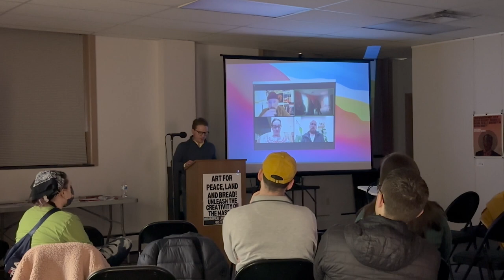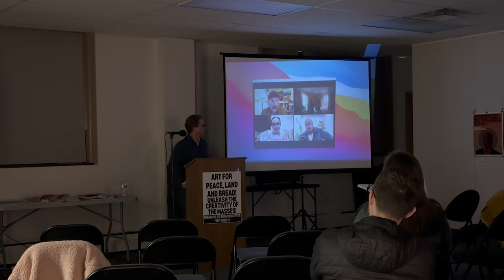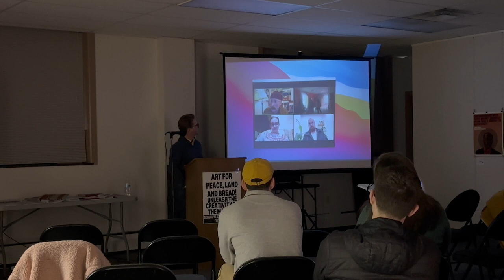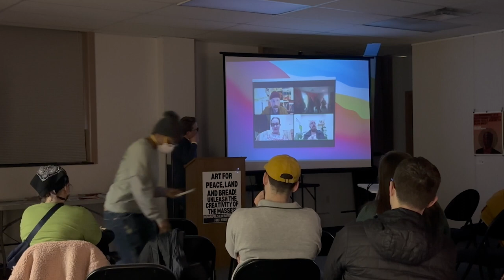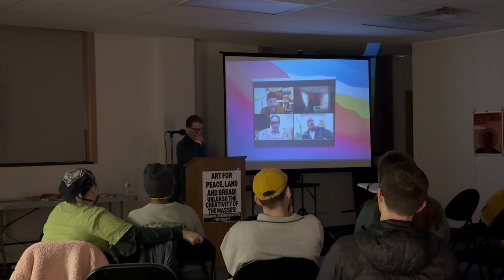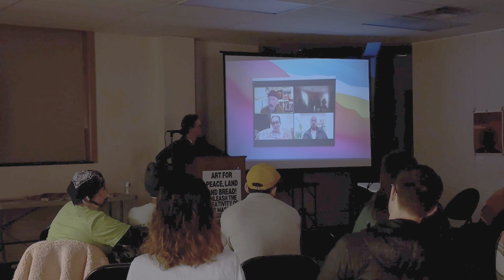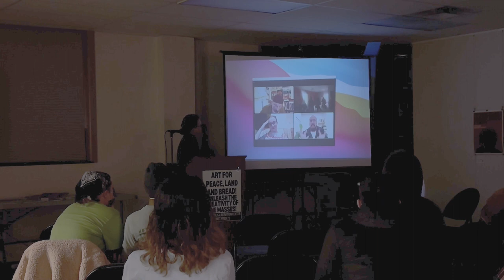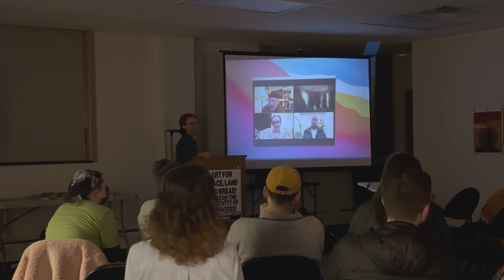Art for Peace, Land, and Bread: Unleashing the Creativity of the Masses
On Friday, March 1, the Fonseca-Du Bois Gallery powered by Arte Mexicano en Indiana at the Indianapolis Liberation Center opened a month-long exhibition of curated artworks by the Iskra Books collective they generously gifted to the Center. Moreover, the collective's members Ben Stahnke, Talia Lú, and Ruehl Maximillian Muller graciously participated virtually in the opening. Liberation Center organizer Zach Patterson facilitated the discussion and provided an update on the political landscape of the local art scene, which is precisely what our gallery and, at a broader level, the comrades at Iskra Books are working to reshape in the interests of the masses.

The works exhibited emerge from, speak to, connect us with, and advance a variety of movements for liberation across the globe—from Ireland and Korea to Haiti and China. The panel and exhibition also served as the first preview of a forthcoming artist book, "The art of Peace, Land, and Bread 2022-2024," edited by Ben Stahnke of Iskra Books, a radical, independent scholarly publisher.

While our cultural institutions are run by rich bankers who limit our conceptions of art and artistry, Liberation Center’s First Fridays do the opposite: Exhibit the immense creativity that lies latent in the world’s oppressed, exploited, dispossessed, and marginalized. By feeling that incredible potential, we can harness art and culture as a powerful force for social, cultural, and political change.

ABOUT THE PANELISTS:

Talia Lú holds a Master's Degree in library and information science and a Bachelor's Degree in art history. She studies Jewish history, with an emphasis on anti-zionism, editorial cartoons, and their impact on the working class, Irish Republican history, and international communist history more generally. She firmly believes in Fred Hampton's statement that, "theory with no practice ain't shit."

Ruehl Maximillian Muller is a Senior Research Fellow at the Institute of Creativity and Innovation at Xiamen University, China. His research focuses on the contemporary African and Asian domestication of socialist realism in the plastic arts.

Ben Stahnke is an artist, educator, and organizer working at the intersection of print media and political action. Ben is a co-founding editor of Iskra Books and the print journal, Peace, Land, and Bread. Ben holds PhD and MS degrees in environmental studies, an MA in political philosophy, and is currently pursuing a second doctorate in organizational studies.

Zachary Patterson is a scholar-activist, cultural worker, organizer with the Indianapolis Liberation Center, and a contributor to the Review of African Political Economy. Patterson’s research interests center around Kenya, NGOs, and socialist politics and movements in Africa. He writes on and works in the space of art and revolutionary politics. His recent scholarly works include a review of “Climate imperialism in Africa: Critical commentary on the political economy of global climate change regime” and “Breaking the silence on NGOs in Africa – A review.”